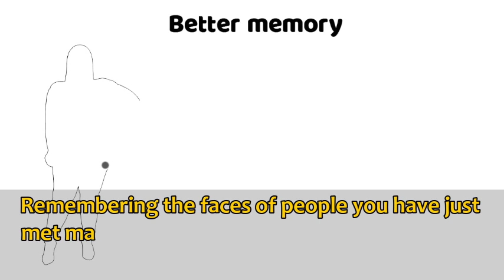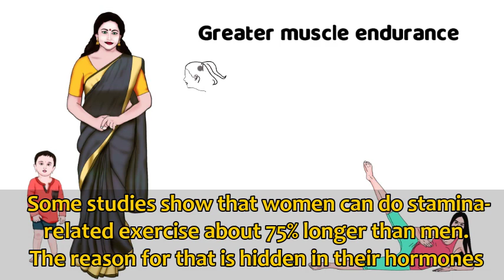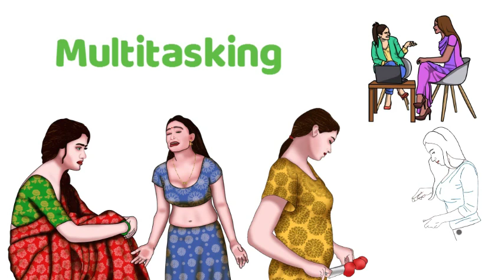9 Amazing Women Facts that you never heard before | The Magical Indian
9 Amazing facts about women that you never heard before.

There are lots of scientific researches going on women about studying them. It is said that women's brain is more powerful than men in certain condition like remembering faces. Also women can do workout or exercise for longer time than men.